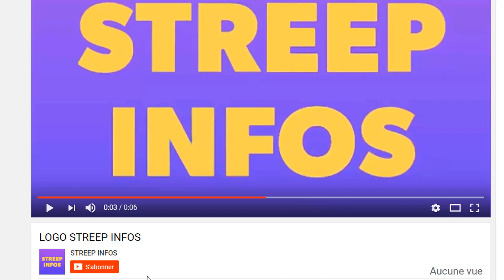Voici la video de L'enterrement officiels de Bob Lee en cote d'ivoire sa femme fait un temoignage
Voici la video de L'enterrement officiels de Bob Lee en cote d'ivoire sa femme fait un temoignage choquant